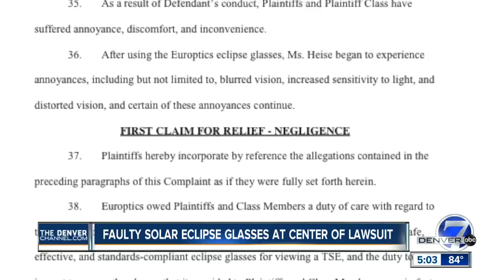Colorado couple claims eye damage after receiving free eclipse glasses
A Colorado couple is claiming they received faulty glasses, leading to eye damage after viewing the 2017 solar eclipse.